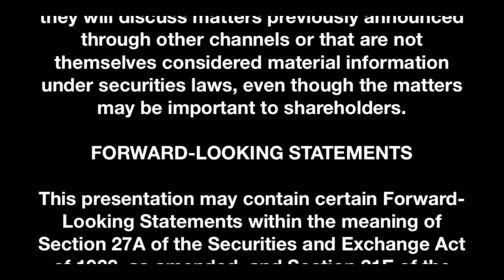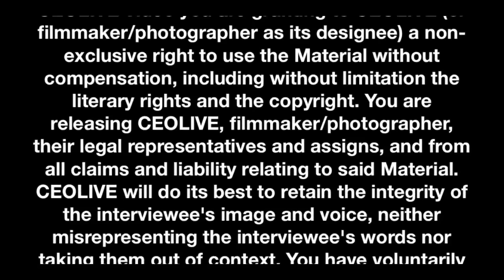$CVM | Interview with CEO, Geert Kersten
In this episode of CEOLIVE.TV we talk to Geert Kersten, CEO of CEL-SCI Corp. (NYSE MKT: CVM) who discusses recent updates on the company's Phase 3 FDA Trials as well as what investors can expect for 2016.